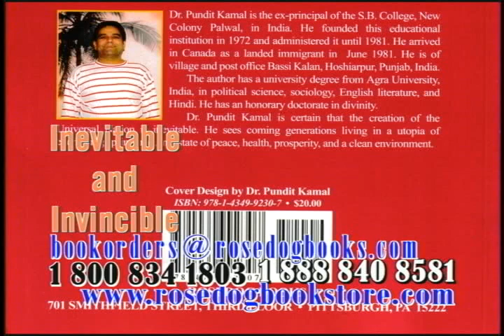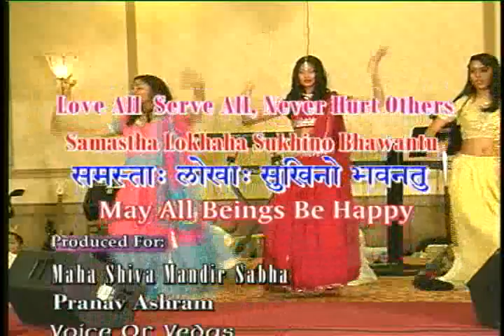Aspire TV May 30 2009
Weekly TV Show in Canada, Produced by Shirley Singh, Directed by Buddy Singh.